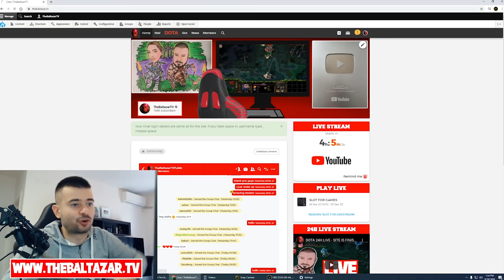DOTA 5 MID (8 MIN = BARRACKS DESTROYED) FAST PUSH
Monitor 2: Dell U2412M

CPU : INTEL Core i7-8700K 3.70GHz
RAM : Kingstone 16GB DDR4/2400MHz
GPU: Gigabyte GTX 1080 Ti Gaming OC 11 GB Black
Motherboard: Asus PRIME Z370-P
HDD : 3TB
SSD : 250GB

Power : EVGA 1000W
PC Case: Fractal Arce

Keyboard: Corsair K70
Mouse: SteelSeries Rival 600
Mouse Pad: Corsair MM800 Polaris RGB